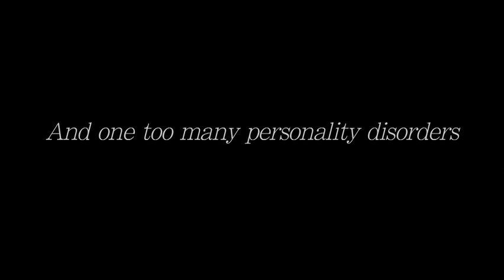Down By Zimbardo Trailer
A psychopathic student and a narcissistic professor battle it out.